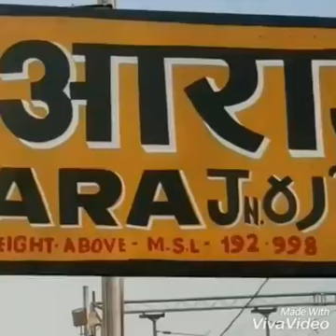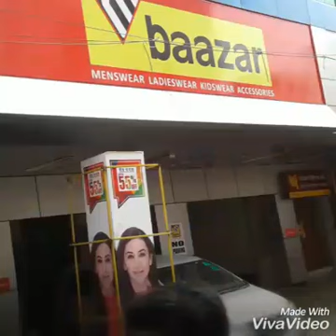चनदन जी आरा जीला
राइटर चनदन जी